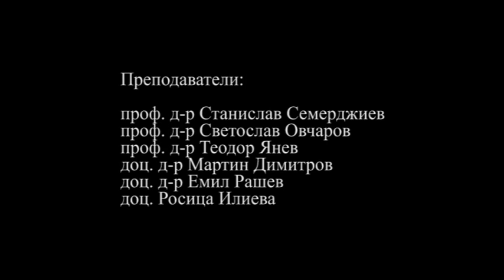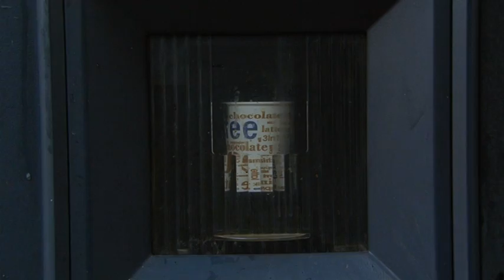Coffee Break (Short Film)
The Man vs The Coffee Vending Machine